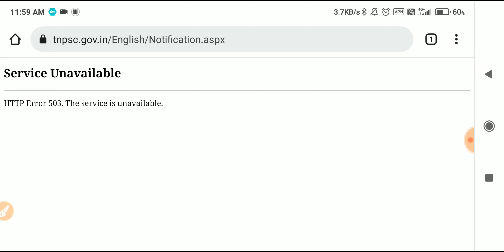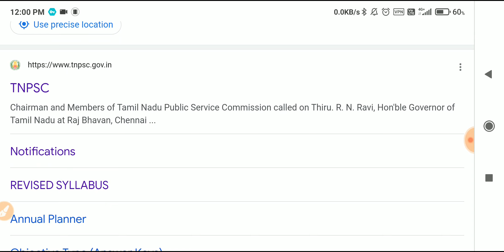TNPSC OFFICIAL WEBSITE NOT WORKING - OTR & AADHAR ADDITION